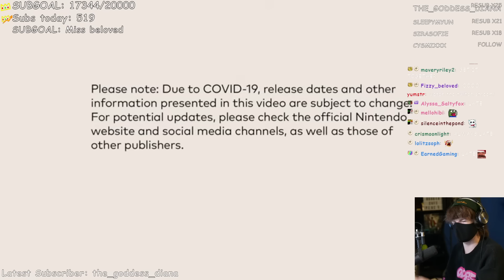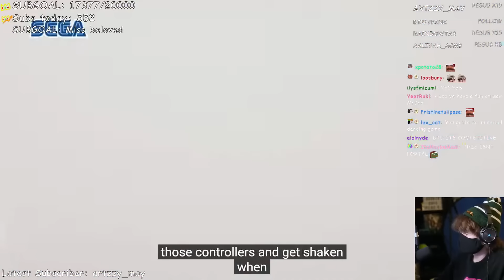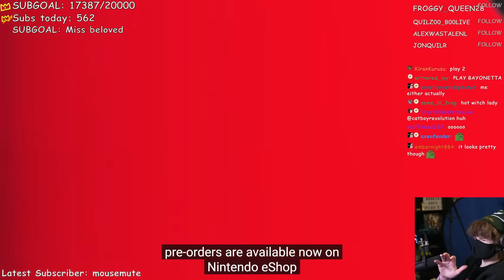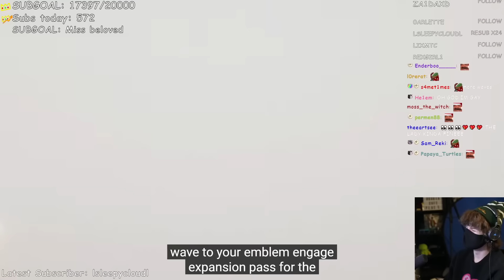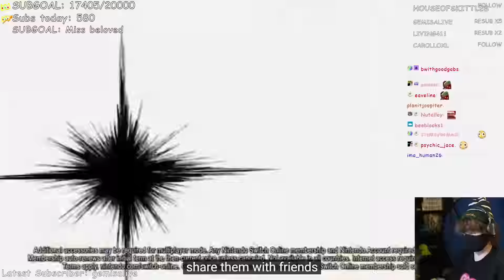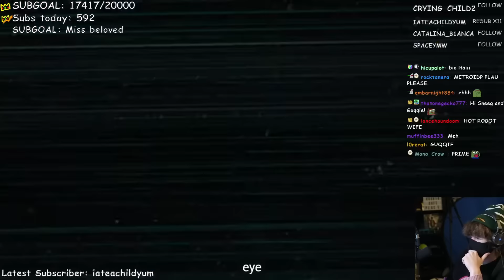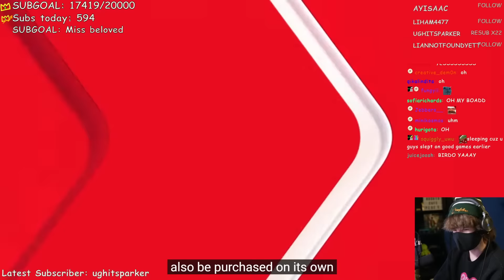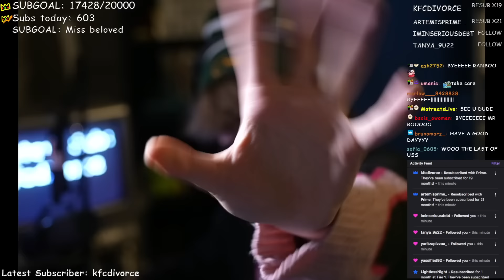Ranboo Reacts to Nintendo Direct 2023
Ranboo does a Just chatting stream before reacting to the latest Nintendo Direct Stream!

ranboo​vods